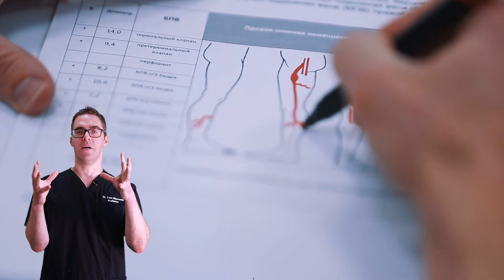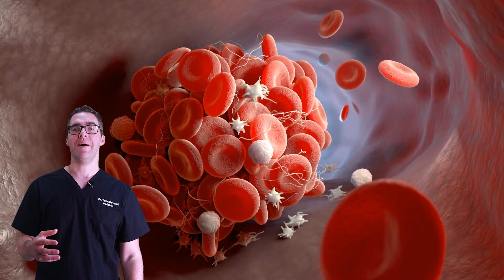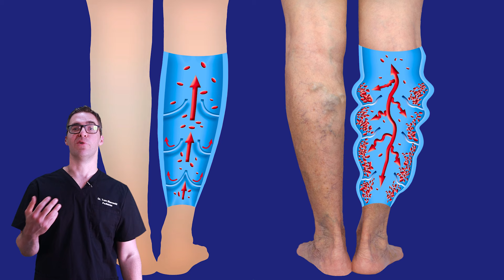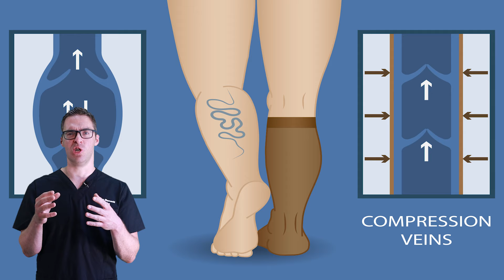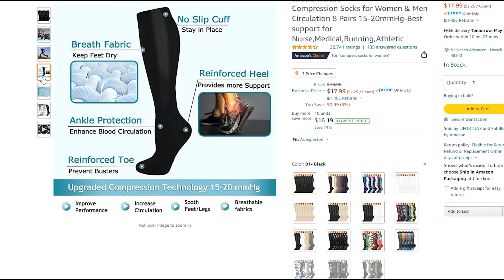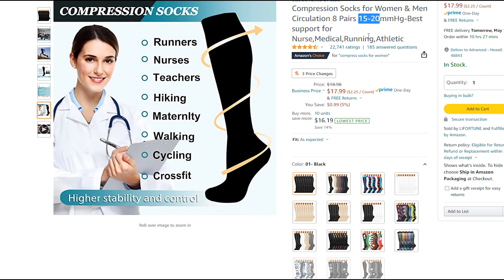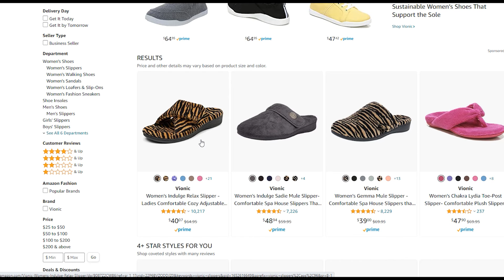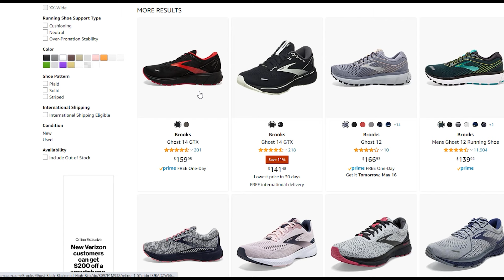Why Are My Hands & Feet Always Cold? [Meaning, Causes & Remedies]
🦶Why are my feet always cold? Why are my hands always cold?  We review the causes, meaning & what to do about it!🦶

Cold hands and feet?   Why do cold feet sting in hot water?
Poor blood flow (circulation) in your legs and feet causes cold feet. Poor blood flow means that it takes longer for the blood to reach your feet. Your blood travels through pathways (blood vessels) in your circulatory system. These pathways can close, harden and narrow, making it difficult for blood to flow steadily.

Why are my feet sweating but are cold? Why are my feet cold at night?

Cold feet could be a sign of an underlying condition. Several conditions that affect blood flow include:
Autoimmune conditions (anemia).
Heart disease.
Hormonal changes (hypothyroidism).
Narrow artery blockages or constricted blood vessels.
Nerve conditions (fibromyalgia).
Peripheral artery disease.
Raynaud’s phenomenon.

0:00 Why are my hands and feet always cold?
0:50 Cold feet meaning?
1:10 Cold feet causes?
1:45 Why is my body warm, but my feet are cold & when to worry?
2:08 why are my feet always cold: Nerve damage
2:40 Circulation problems and what deficiency causes cold feet?
3:30 What is cold feet a sign of & a diagnosis
3:45 Blood clot
4:00 Swelling & Lymphedema video
5:00 Nerve damage and deficiencies of vitamins
5:45 What deficiency causes cold hands and feet? Anemia & Nerve Damage
6:05 Raynaud's disease
6:30 Diagnosis
7:00 Treatment
7:30 Compression socks
10:30 Fasting & Weight loss

👉-- Shoes --👈
Our Recommended Shoes:

Massage Gun:
Note: This is for sore, tight muscles, not a cure for lymphedema.
My favorite massage gun (Amazon)
Best Selling massage gun (Amazon)
Best budget massage gun (Amazon)

Compression socks & Compression stockings:
Note: Start Light & always check with your podiatrist if you have a medical condition.
Best 8-15 mmHg budget compression stockings
Best 20-30 mmHg compression stocking (Amazon)

Swollen Feet & Swollen Ankles Massage & Pain Relief:
Best Compression Sleeves (Amazon)

Swollen Feet & Swollen Ankles Exercises & Stretches:
Best Ankle Stretch Incline Board (Amazon)
Best Budget Stretching Device (Amazon)

Swollen Feet & Swollen Ankles Massage Device:
Our Favorite Calf Compression Device
Our Favorite Full Leg Compression Device

📢See a Podiatrist!📢
See a podiatrist if you have a specific foot, ankle, or health problem. This information is NOT specific to your medical problem.

This is opinion only:
For the viewer or reader: Do not consider this video a substitute for professional medical advice, diagnosis, or treatment.  We strongly urge you to contact your physician with any questions regarding your medical condition.  If you have an emergency, call 911 immediately or see your physician.  Do not let this information let you disregard your professional's medical advice or delay seeking formation from this content.  Do not rely on information provided by this general education video.

Healthcare practitioners: The content here is for education purposes only.  The authors have done their best to provide the most up-to-date, evidence-based information, but this content should not be considered any type of medical standard. It does not reflect individual practices in other geographic areas.

This is strictly for medical education and is not intended for diagnosis or treatment. The information in these videos is the author's opinion and is not an official opinion of any organizations that the authors may be a part of. The authors or speakers are not associated with any of the above products.